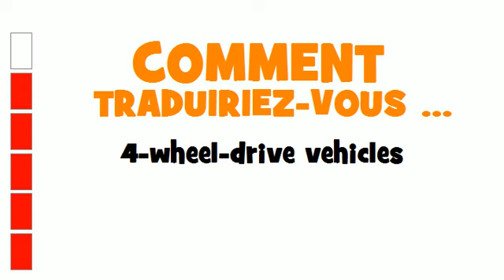TRANSLATION = ENGLISH TO FRENCH = 4-wheel-drive vehicles